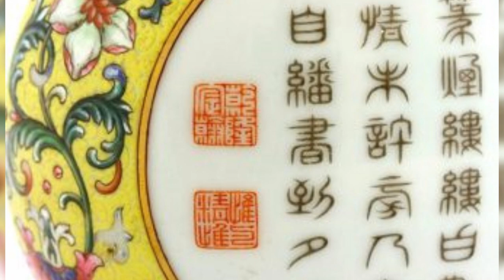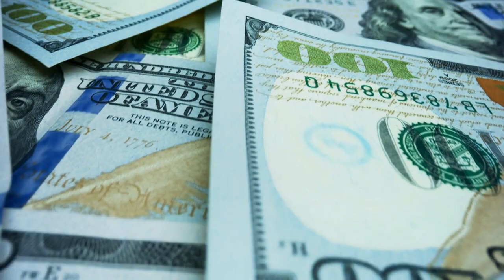After He Bought This Vase He Learned About It’s Unusual History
Thrift shopping is always an exciting experience because you always find something unexpected. Whether it’s a tapestry for the wall, vintage boots, or a scary ancient doll, nonetheless it is always something different and maybe even worth something. This man purchased a vintage vase for one pound and only when he got home did he realize just how twisted it was.